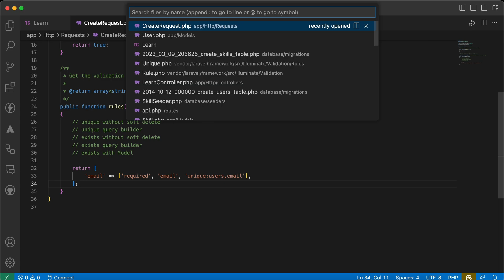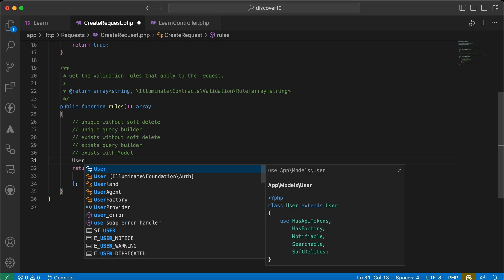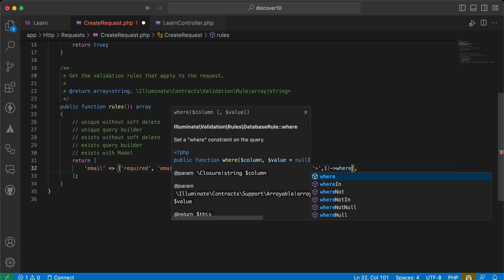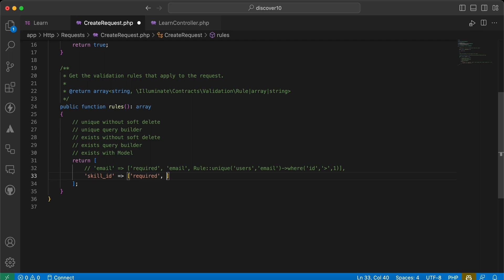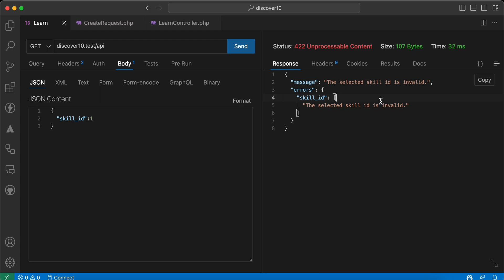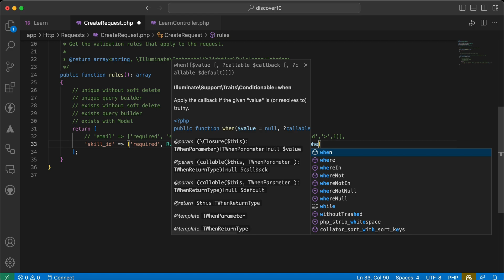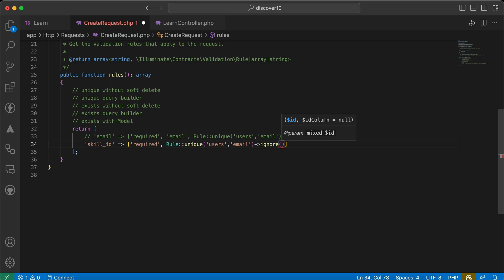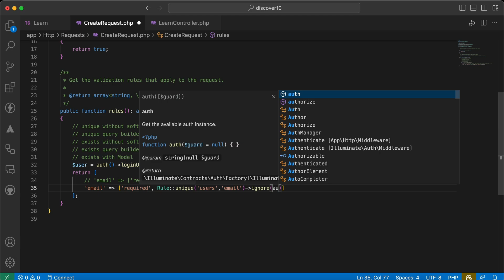Perfecting Data Validation in Laravel: Expert Tips on Using Existence and Uniqueness Rules